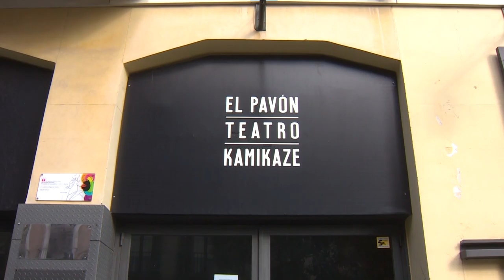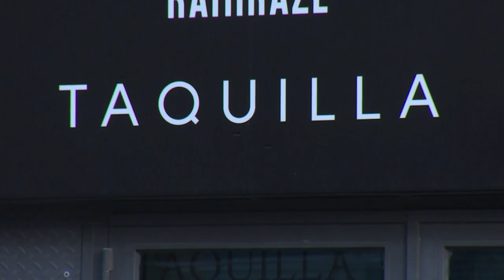Pavón Teatro Kamikaze de Madrid cierra sus puertas definitivamente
Pavón Teatro Kamikaze de Madrid que cierra sus puertas definitivamente este sábado 30 de enero de 2021 debido a la crisis provocada por la pandemia del Covid-19.